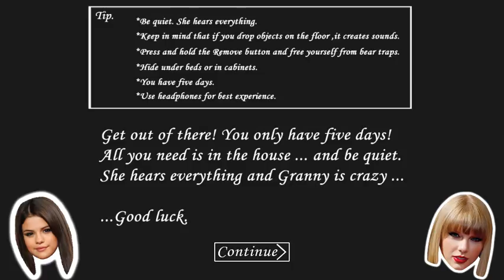Selena Gomez & Taylor Swift play Granny!!!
wow Selena and Taylor really suck at horror games! Imagine if they were actually in the game, yikes!

If you're new, hai I'm Pop Girl! (Poptoonstv's little sister) I play busted games about pop stars and celebrities. Wanna see flop singers in Roblox, MSP, Gmod, and IMVU? Beat the f outta that sub button